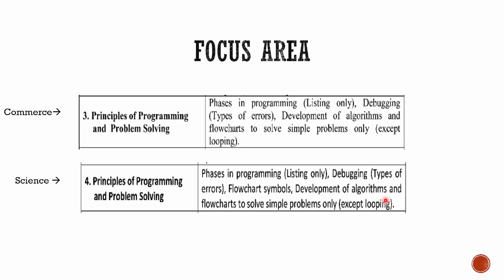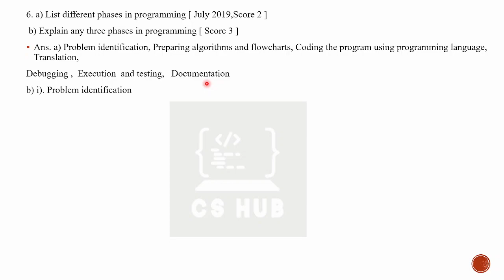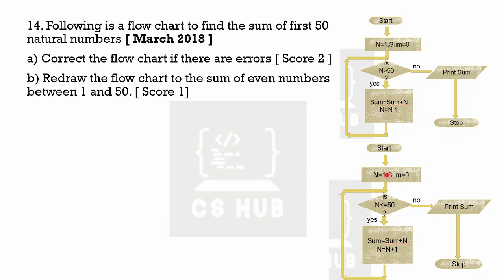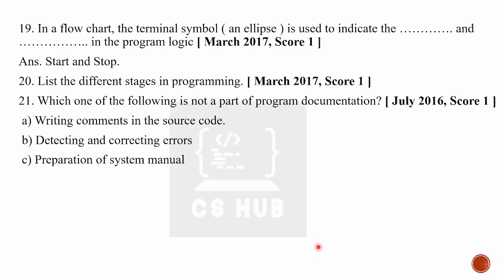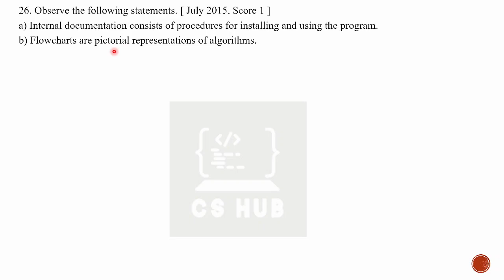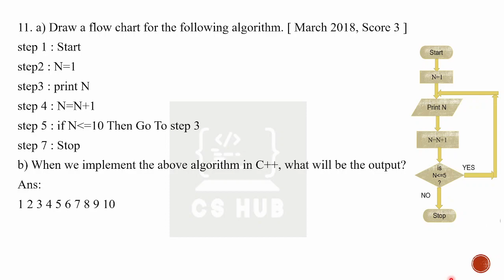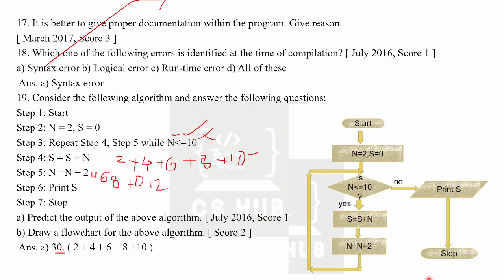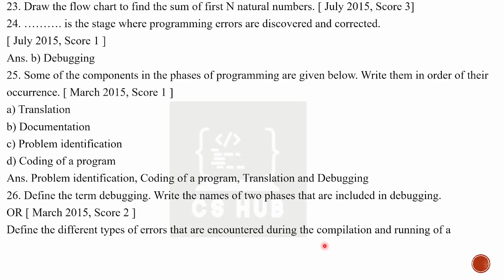Previous year questions and answers |CHAPTER -Principles Of Programming and Problem Solving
+1 Computer Application :
Chapter 3: Principles Of Programming and Problem Solving
+1 Computer Science :
Chapter 4:Principles Of Programming and Problem Solving